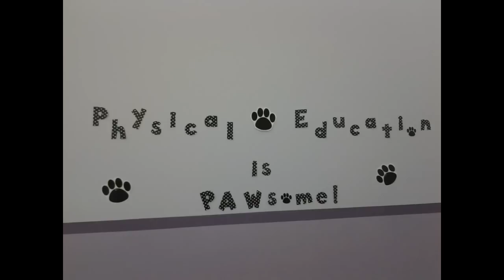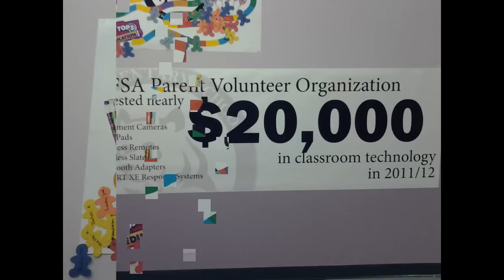Fulton Sunshine Academy (FSA Elementary School) Wall Decorations October 2012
Fulton Sunshine Academy (FSA Elementary School) is a Tuition Free, Public, Math & Science focused, Fulton County Charter School located in Roswell - Alpharetta area in Fulton County.

Fulton Sunshine Academy Charter Elementary School's mission is to instill a love of learning in a nurturing environment through engaging and stimulating learning opportunities.